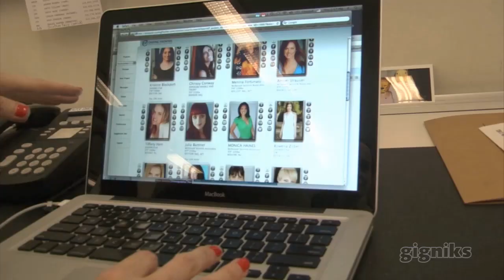Casting Directors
WHAT YOU DO: A casting director reads a film or television script and discusses roles with the production's director and producer. The casting director then sends character descriptions and dialogue to talent agents, who submit appropriate clients. The casting director then hosts auditions, after which he or she will make recommendations to the director and producer.

EDUCATION: A formal education is not necessary, but a theater background is useful. You must acquire an extensive knowledge of actors and actresses, the art of performance, film and TV production.

USEFUL SKILLS: communication, collaboration, people skills, patience, ability to negotiate, attention to detail, extensive knowledge of actors and films (past and present), great memory (for actors' names and credits), computer/camera abilities, and a strong eye for talent.

HOW TO GET IN: Try to find a job as a production assistant or as an assistant to an established casting director, or get an internship with a casting agency.

CAREER PATH: A lot of casting directors begin somewhere else in show business, then end up doing casting work as a production assistant or at a low-level job in a casting agency. After spending time building a resumé and meeting actors, directors, and producers, the next step is to get a job as a casting assistant, then a casting associate, and then move up to become a casting director.

PAYBACK: Median annual salary: $70,660.
DOWNSIDES: Job uncertainty.

FUTURE OF JOB: The number of jobs is expected to grow 10-19% in the 2013-23 decade, which is average.

NETWORKING: The Casting Society of America is the main organization of casting directors and offers information about job opportunities for casting staff:

Video produced by students at LACES (Los Angeles Center for Enriched Studies) working with Gigniks' career media program.

For more information or to make a donation, please visit us